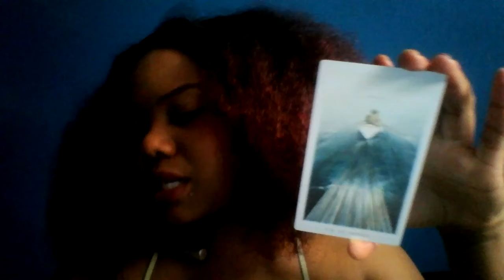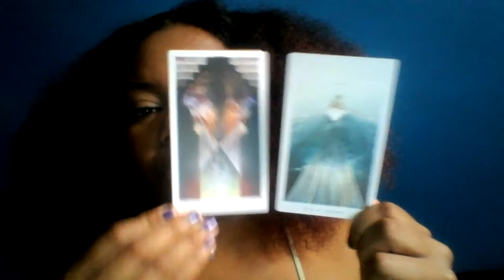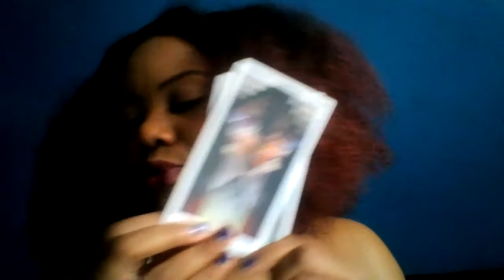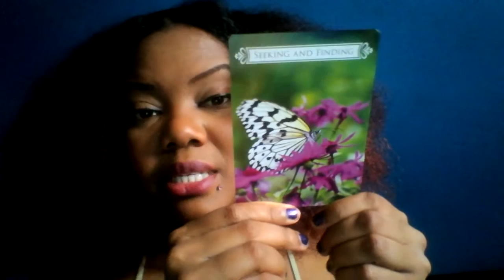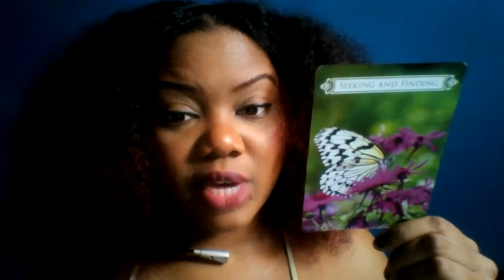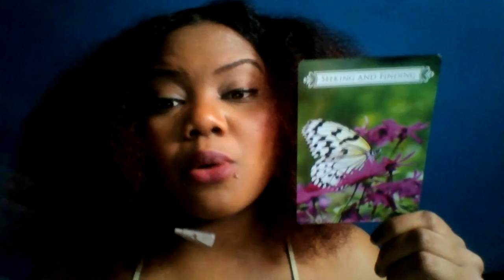Virgo weekly tarot reading 22nd - 29th May